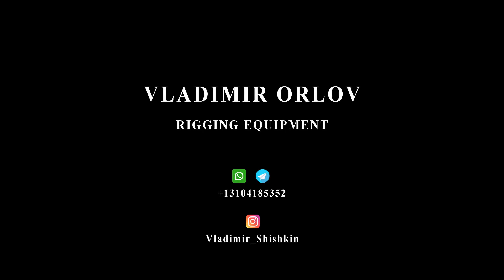Vladimir Orlov Rigging Equipment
Some of Riiging Equipment for CG shots